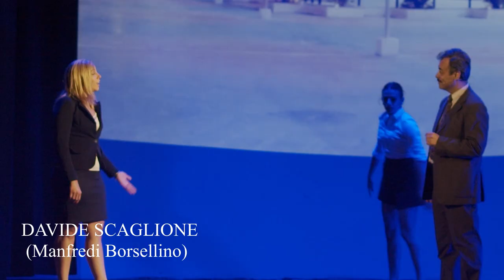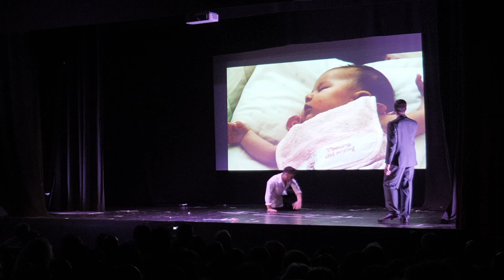FalconeBorsellino 1° atto - il musical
Il musical racconta quasi 20 anni di storia, dai primi anni '80 fino all'epilogo delle stragi, soffermandosi sui rapporti interpersonali del pool antimafia e dei due veri eroi dei nostri tempi, Falcone e Borsellino, che hanno dato la propria vita, come tanti altri giudici, nella speranza di ripulire la nostra società dal male della mafia.
Musica e testi di Giuseppe Celesia
Arrangiamenti di Alberto Puglisi
Regia di Giuseppe Celesia
Coreografie di Federica Buscemi

Giovanni Falcone        Alberto Puglisi
Paolo Borsellino          Giuseppe Celesia
Francesca Morvillo     Eliana Lo Faso
Ninni Cassarà              Salvo Tarantino
Rocco Chinnici            Ignazio Cusimano
Antonino Caponnetto Francesco Italia
Totò Riina                     Pino Bravo
Bernardo Provenzano Enzo Carnese
Tommaso Buscetta    Vincenzo Basso
Agnese Piraino Leto   Alessia Morana
Lucia Borsellino           Giuliana Marino
Manfredi Borsellino     Davide Scaglione
Fiammetta Borsellino  Valentina Coppola
Rosaria Costa                Manuela Donzelli